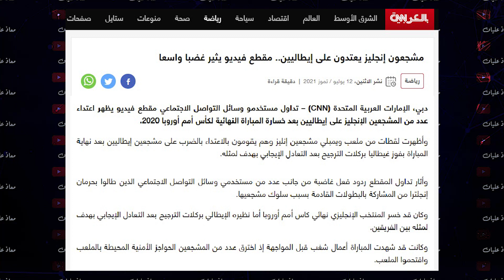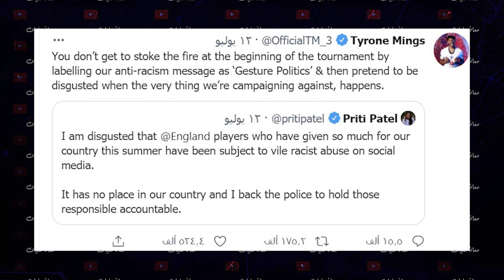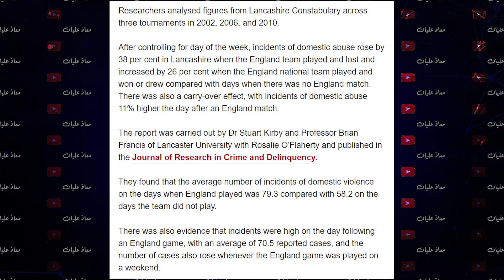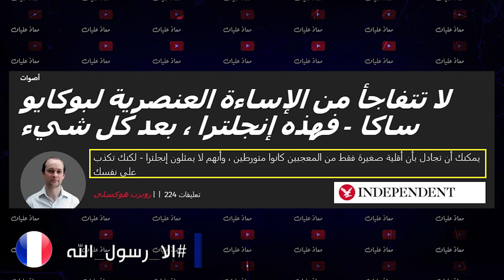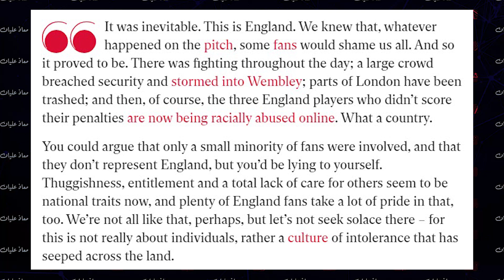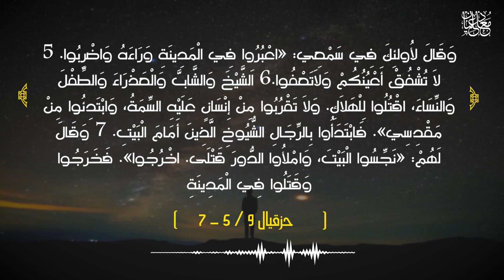ماتش انجلترا وإيطاليا كشف عنصرية الغرب!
لدعم محتوى القناة ودعم موقع تنويري لرد الشبهات ومقارنة الأديان